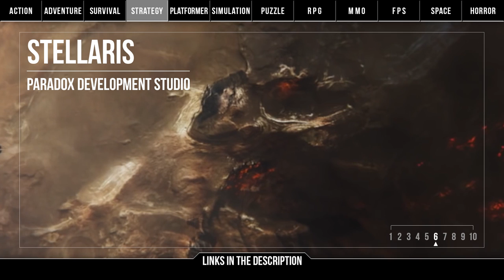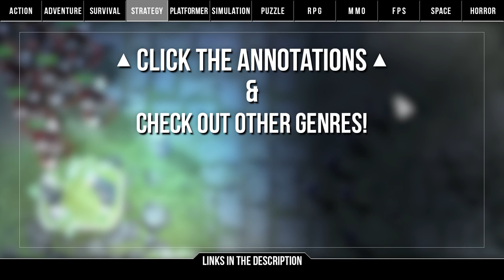Top 10 PC ►STRATEGY◄ Games to Watch in 2016!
The golden age of strategy was left behind long ago in the 90s but with recent developments it seems like the strategy genre is positioning itself for a comeback! Well, it's now time to strategise which games you're planning to command in 2016.

Real-time or turn-based? Why?

Ashes of the Singularity - Stardock

Atlas - Artillery, Day[9]TV

Total War: Warhammer - Creative Assembly

Master of Orion: Conquer the Stars - NGD Studios

Endless Space 2 - Amplitude Studios

Stellaris - Paradox Development Studio

Offworld Trading Company - Mohawk Games

Cossacks 3 - GSC Game World

Halo Wars 2 - Creative Assembly

Homeworld: Shipbreakers - Blackbird Interactive
Renamed to - Homeworld: Deserts of Kharak

2 New Strategies from Eugen Systems